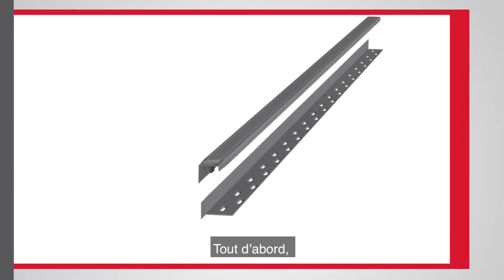NovikTrim Installation (Français)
Cette courte vidéo explique comment installer NovikTrim. (Français)